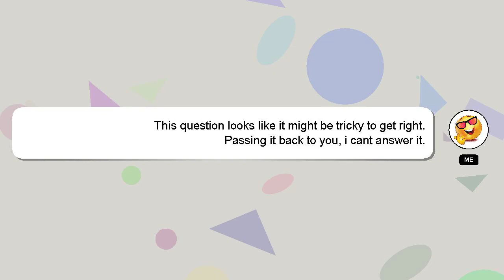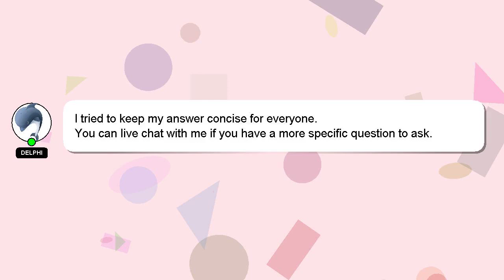How to make imli powder?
Allow me to introduce myself briefly, Howdy, my name's Delphi. I am here to aid you in getting answers to your questions. - How to make imli powder?

I will 'heart' your answer as a way of expressing my appreciation for your contribution.

*2 What we are experimenting :*